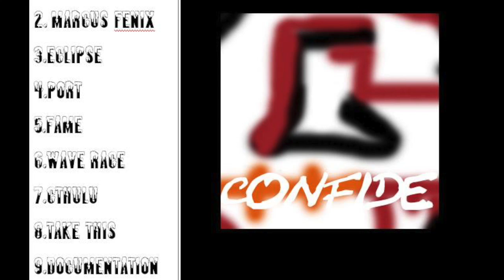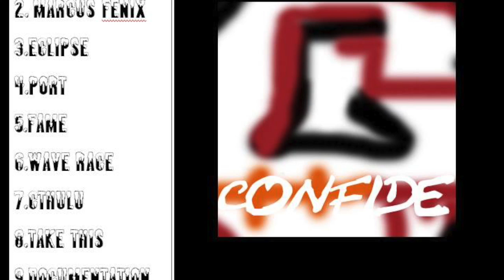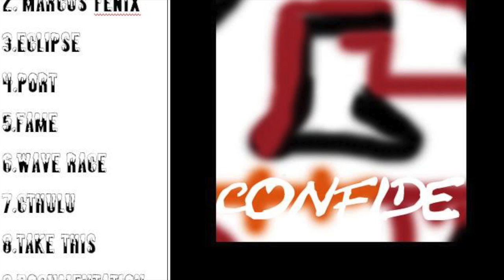Brandon D'Agrosa - ("Fame")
yes confide remastered meets crash team racing